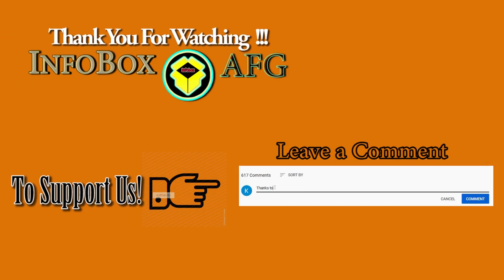Shahrukh_Khan_Biography/د شاهرخ خان ژوند لیک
په دغه ویډیو کې به د بالیووډ سینما باچا شاهرخ خان په بشپړ ډول در وپیژنو